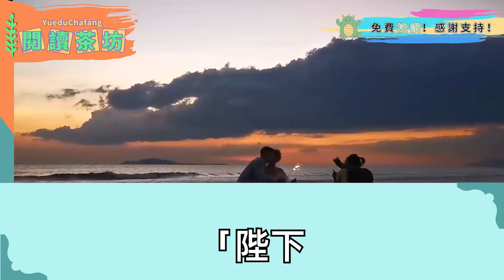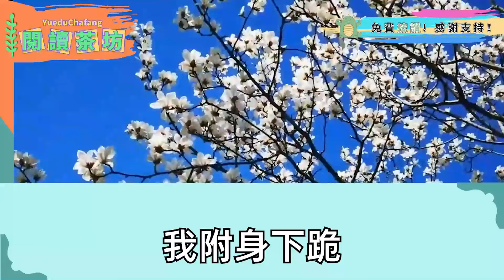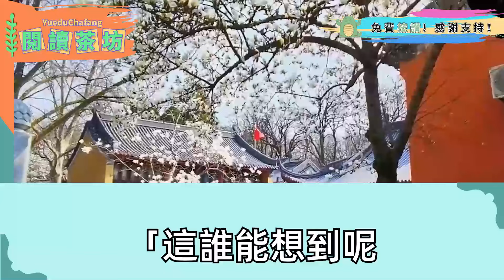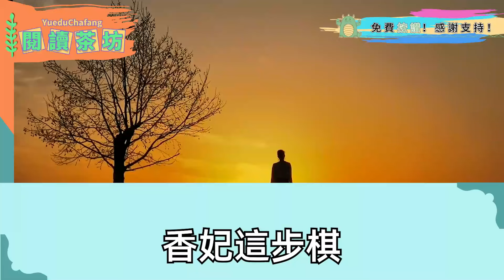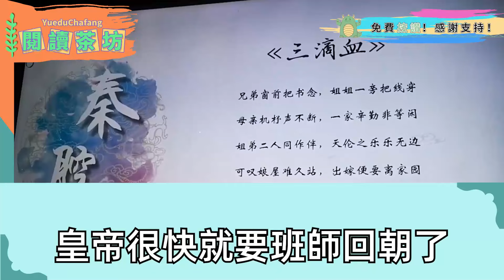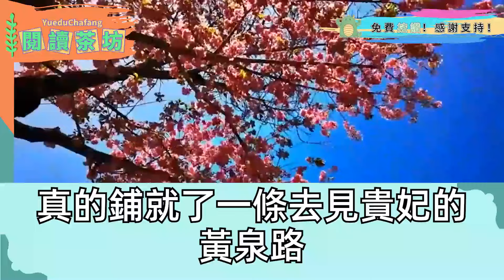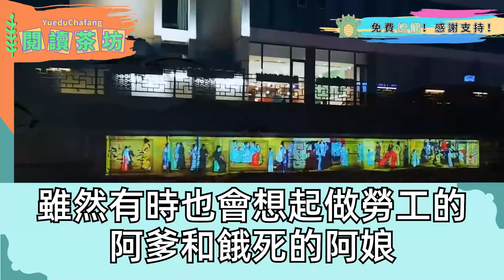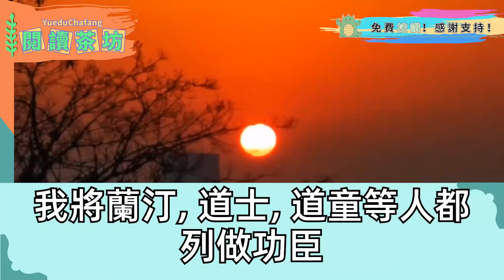知天命那年村裡來個貴氣男人，指名道姓要找我 村民都猜是不是我女兒的富貴爹，可他張嘴 你可願為我而死，少爺一臉滄桑樣，我擦了擦手比劃著應下，都笑我瘋了 家中和睦晚輩孝順，現在竟為個十幾年沒見的男人去死